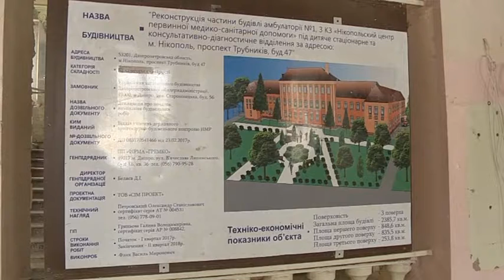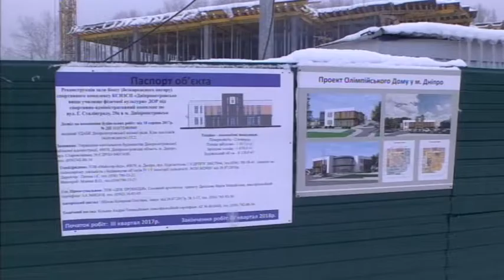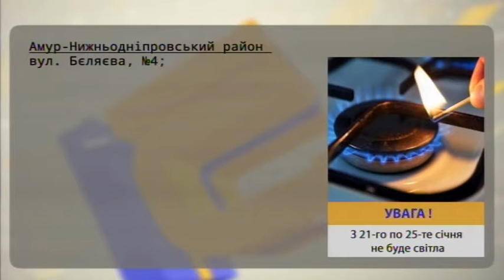18.01.2019 Новини 08:00